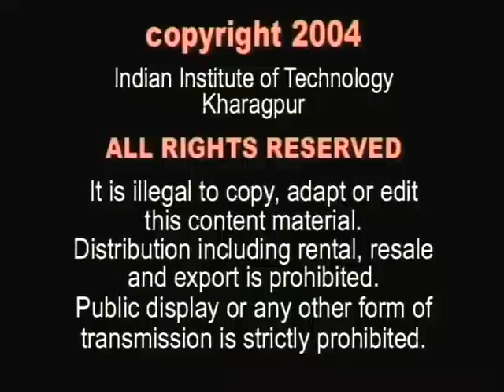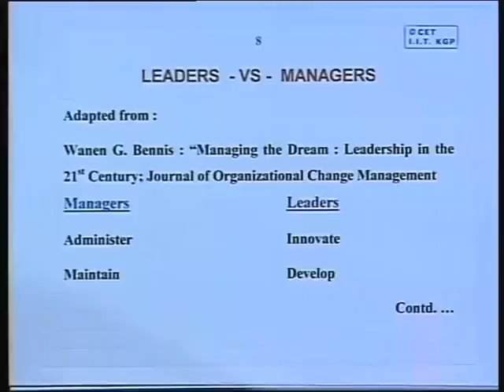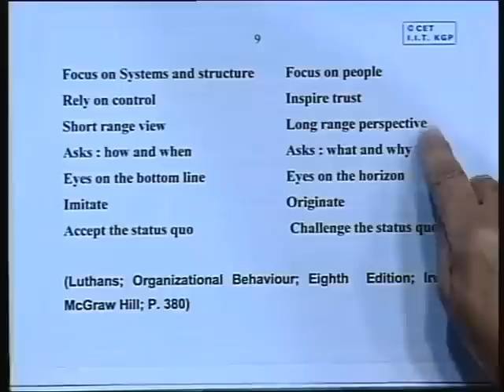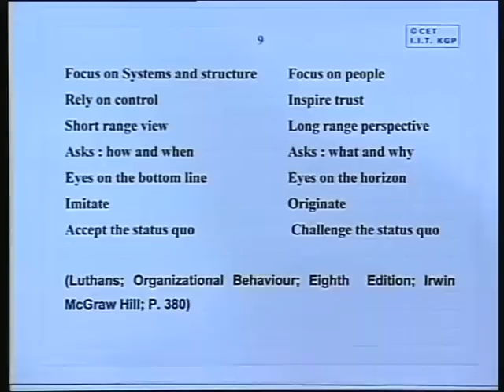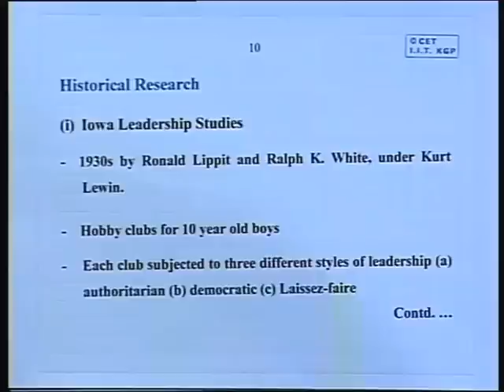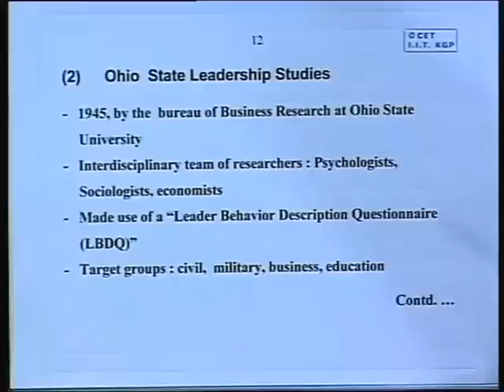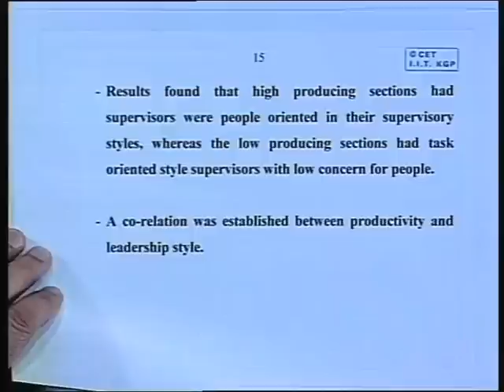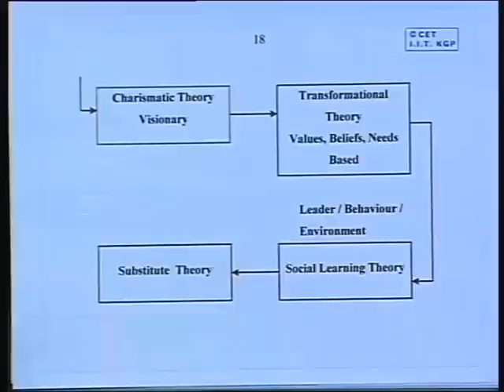Lec-2 Leadership Roles: Leaders Vs Managers: Theories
Lecture series on Leadership by Prof. Kalyan Chakravarti, Vinod Gupta School of Management, IIT Kharagpur.For more details on NPTEL